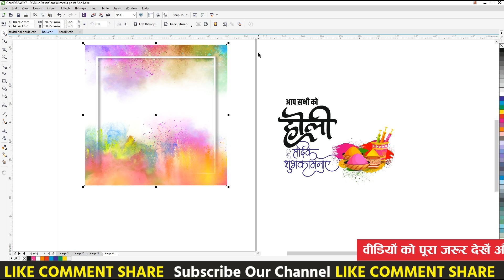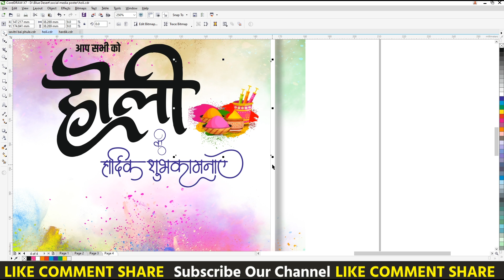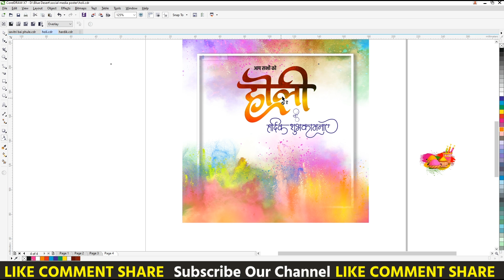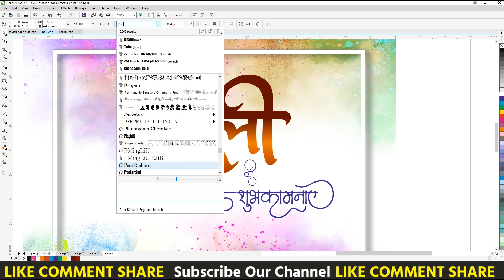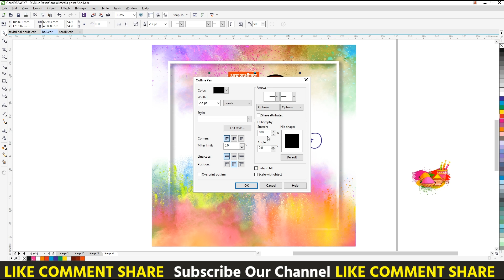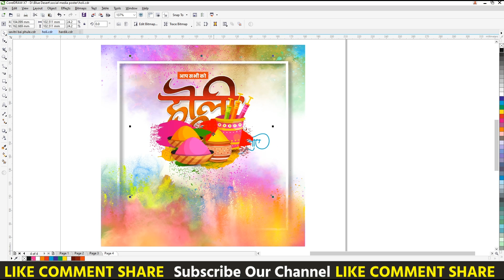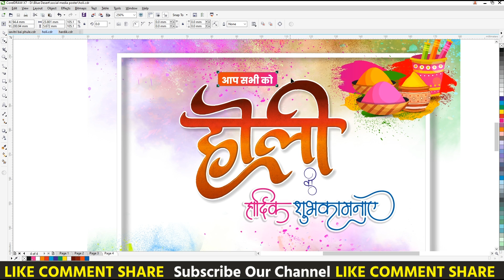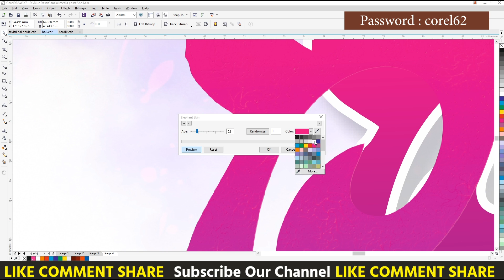होली का पोस्टर कैसे बनाएं| Holi poster kaise banaen mobile se| Holi banner editing 2022